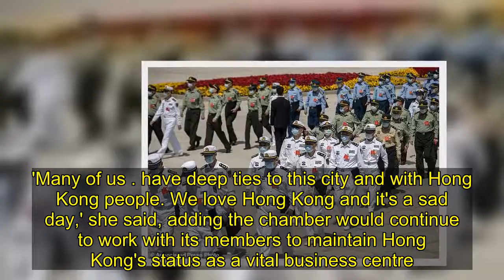Hong Kong officials criticize Trump's move to remove special status